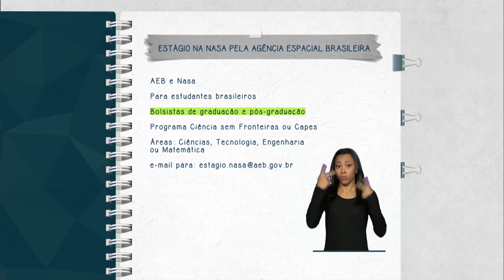Estudantes brasileiros poderão fazer estágio na NASA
FIQUE ATENTO - 29.06.15: A Agência Espacial Brasileira fechou acordo com a Administração Nacional do Espaço e da Aeronáutica (NASA) para que estudantes brasileiros da graduação e pós-graduação possam fazer estágio na agência espacial dos Estados Unidos. Para participar, os alunos devem estar inscritos em cursos das áreas de ciências, tecnologia, engenharia ou matemática.